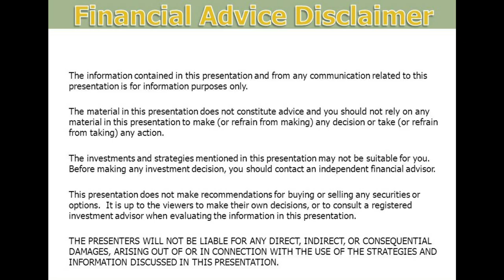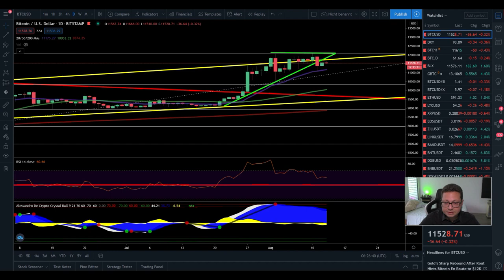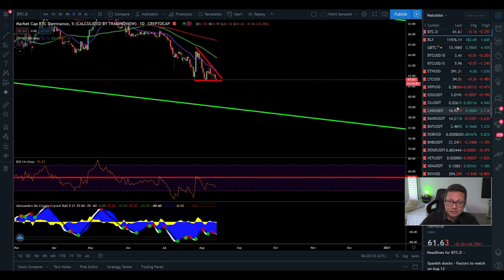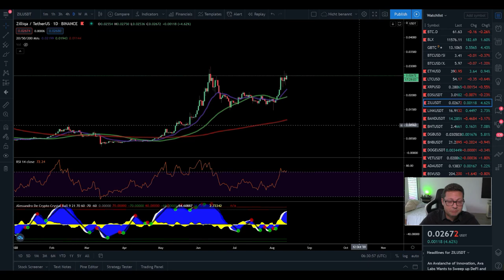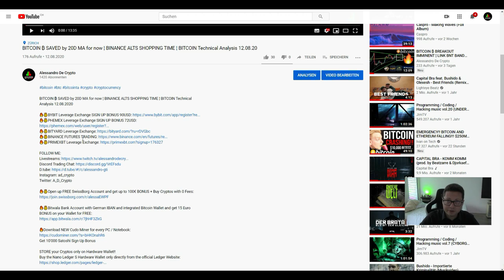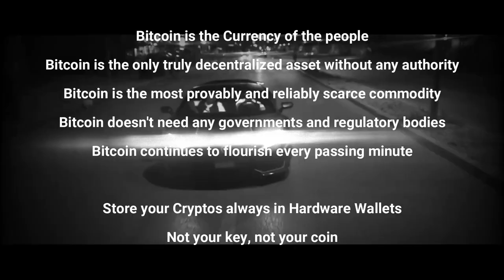BITCOIN ₿ Dominance about to dump ¦ Possible Altcoin PUMP - Buy now on Binance ¦ BITCOIN TA 13.08.20